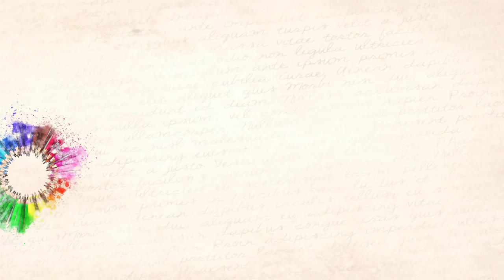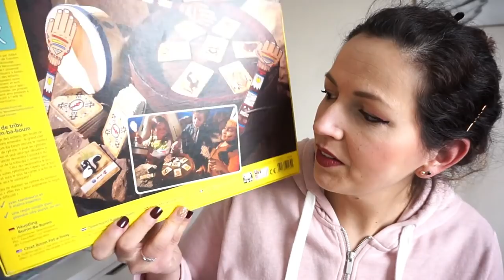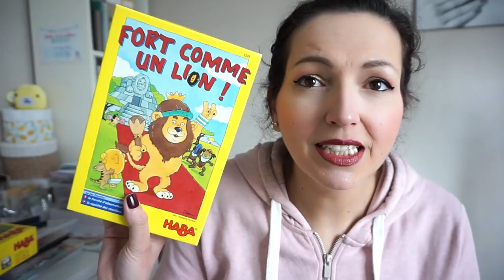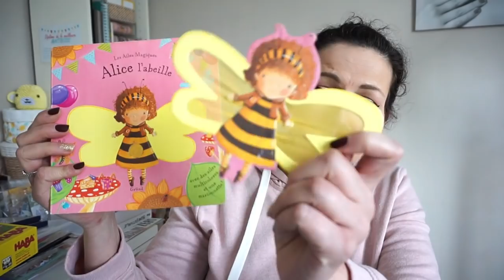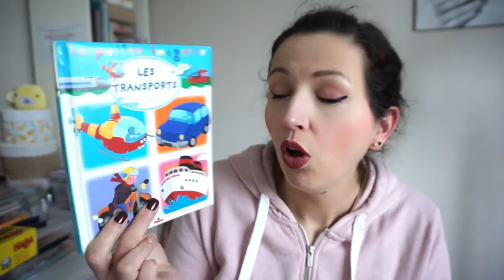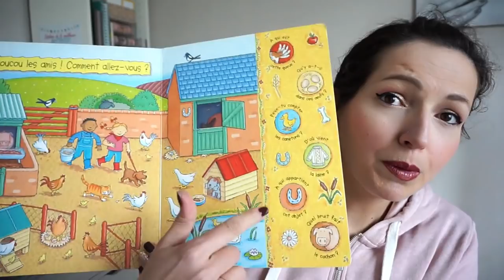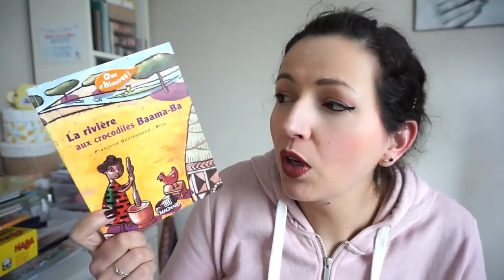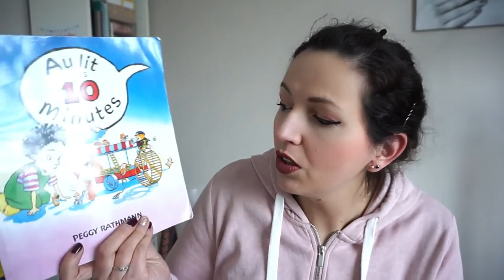Retour de Vide Grenier🤗Trouvailles petits prix!